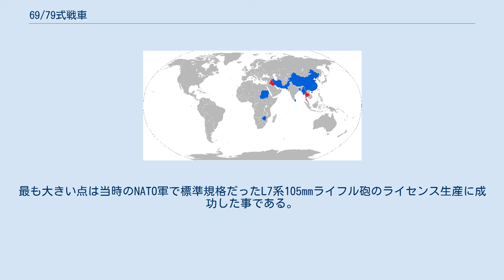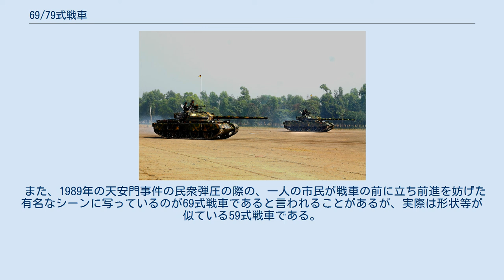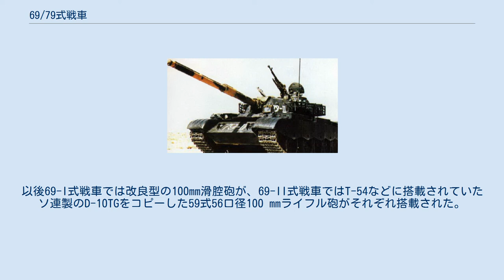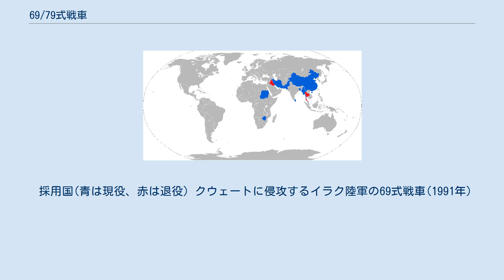69/79式戦車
69式戦車（69しきせんしゃ 69式主战坦克・WZ-121）/79式戦車（79しきせんしゃ79式主战坦克・WZ-121D）は59式戦車をベースに開発された中国初の国産主力戦車であり、世代としては第1世代戦車に属する。
 69式戦車は1981年9月の軍事パレード（1982年に西側諸国が存在を確定）に、79式戦車は1984年10月の建国35周年記念の軍事パレードにそれぞれその存在が確認された。
特に69-II式戦車は2,000輌以上の輸出に成功、1980年代の紛争地域にその姿をあらわす。
西側の戦車技術を取り込み開発された69-III式戦車は1986年に79式戦車の名称で制式採用され500輌あまりが中国国内に配備された。
 59式戦車と62式軽戦車を経て中国は1963年から本格的な国産戦車の開発にかかった。
1969年の中ソ国境紛争時に鹵獲したT-62戦車などの技術も盛り込み研究が進められた。
 開発は内モンゴル自治区にある617工場が担当。
69式戦車のプロトタイプは軍部の要望を満たすことが出来無かったが、69-I式戦車と69-II式戦車が同時開発された。
軍部による両車種のトライアルの結果、69-II式戦車が制式採用された。
 1980年代の改革開放を境とした西側諸国との関係改善に伴い69式戦車は西側戦車技術を導入する形で大幅な改良が加えられた。
最も大きい点は当時のNATO軍で標準規格だったL7系105mmライフル砲のライセンス生産に成功した事である。
このほかにも新型のレーザー測定器や射撃統制システムも搭載され攻撃に置いては世界標準に到達した主力戦車を中国が初めて持つことになった。
防備の面でも与圧式の対NBC防御装置と自動消火装置を一体化したシステムや4連装発煙弾発射器、パッシブ型の暗視装置なども導入された。
こうして完成した69-III式戦車は1986年に正式に79式戦車として採用され1980年代末までに国内向けとして500輌以上が生産された。
 12150L-7BW4ストロークV型12気筒エンジンを搭載し、馬力は59式戦車の520hpから580hpに強化された。
79式戦車でも同エンジンが引き続き使用される。
※一部資料では強化版の730hpエンジンに変更されたとある。
 ちなみによく69式戦車はソ連のT-54戦車やT-62戦車のコピーと言われているがこれは誤りである。
外観が似ていることや輸出先の国で名称を統一する意味で中国製戦車がソ連製名称で呼ばれたため起きたものとされる。
 1980年代のイラン・イラク戦争で69式戦車はイラン・イラク双方への輸出で最も成功したとされ、特にサッダーム・フセイン政権時代のイラクは世界最大の輸入国であり、湾岸戦争やイラク戦争でも戦力温存を優先された共和国防衛隊のT-72よりイラク軍の装甲部隊の大部分を占めることから最前線に投入され、2A46 125mm滑腔砲や追加装甲を装備させるなどイラク軍は様々な改良を施していた。
中国は見返りでイラクから手に入れたZSU-57-2で習得した技術で69式を改造した80式自走機関砲（WZ-305）をつくった。
 また、1989年の天安門事件の民衆弾圧の際の、一人の市民が戦車の前に立ち前進を妨げた有名なシーンに写っているのが69式戦車であると言われることがあるが、実際は形状等が似ている59式戦車である。
 試作型では中国製の60口径100mm滑腔砲を搭載していたが射撃精度に問題があった。
以後69-I式戦車では改良型の100mm滑腔砲が、69-II式戦車ではT-54などに搭載されていたソ連製のD-10TGをコピーした59式56口径100 mmライフル砲がそれぞれ搭載された。
 79式戦車（69-III式戦車）ではL7系105mmライフル砲をライセンス生産した83式105mmライフル砲を搭載、これにより西側同様のAPFSDS弾、HEAT弾、HE弾など各種砲弾が発射できるようになる。
83式ライフル砲は後の80式戦車や88式戦車にも採用された。
 滑腔砲を搭載する69式戦車 69-II式戦車 69-IIMA式戦車 ダプルピンタイプの履帯を装着している 通信用アンテナを延長し通信機能を強化。
1983年から生産。
 採用国(青は現役、赤は退役) クウェートに侵攻するイラク陸軍の69式戦車(1991年)